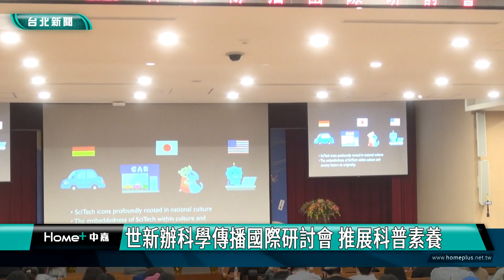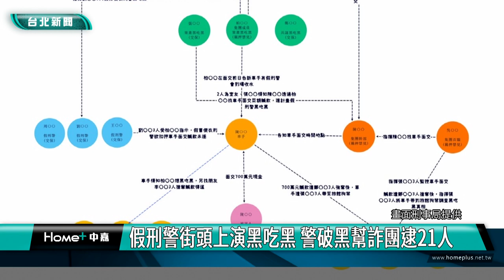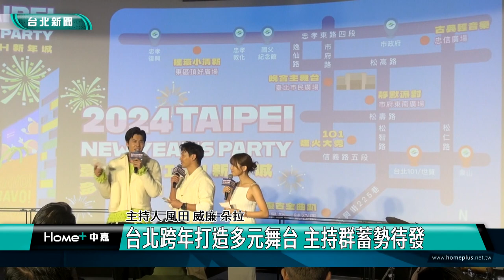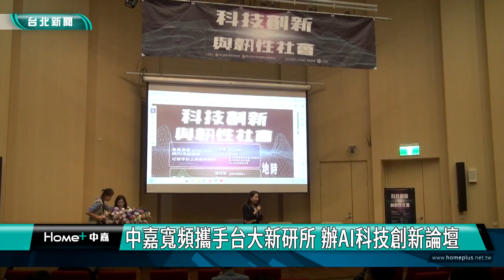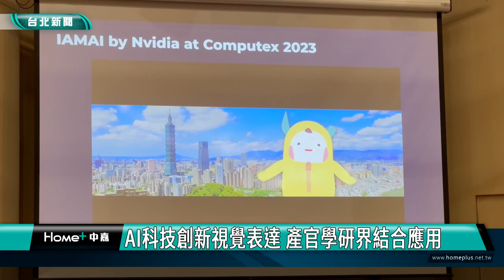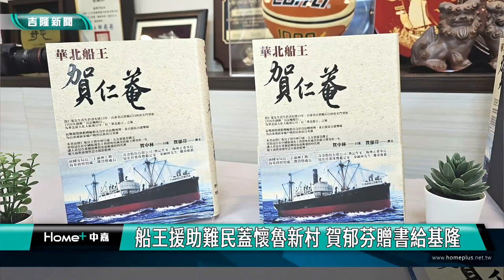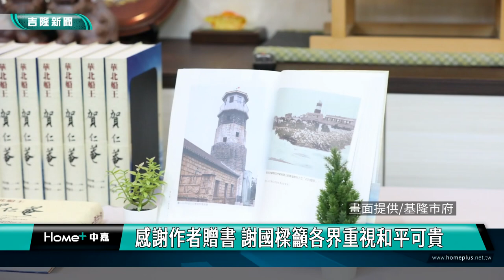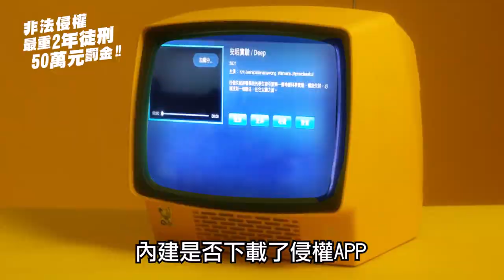中嘉台北新聞-20231215